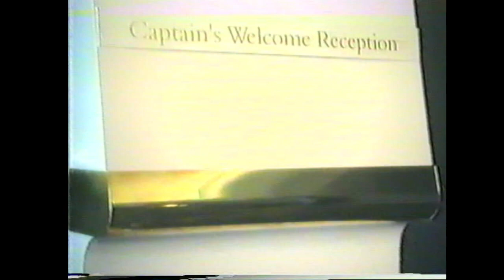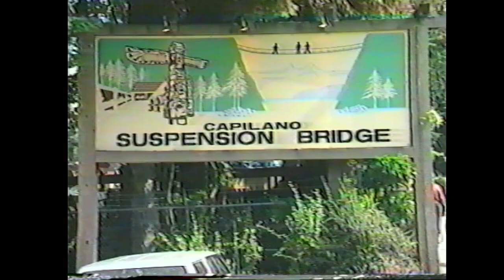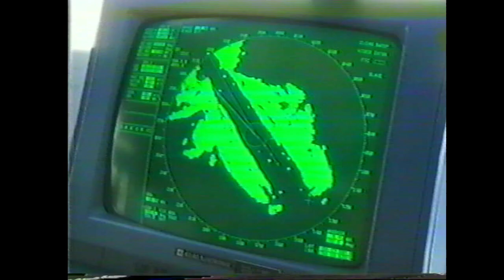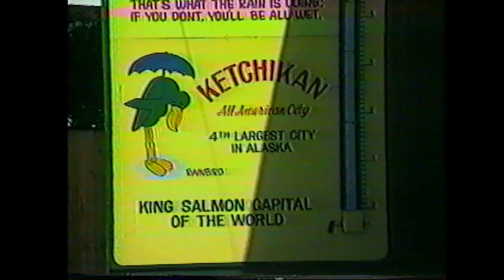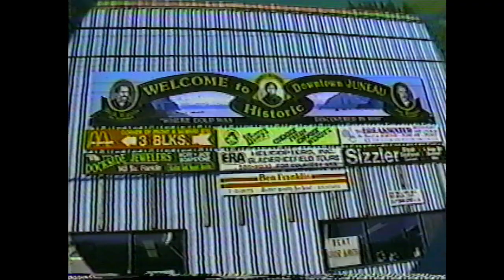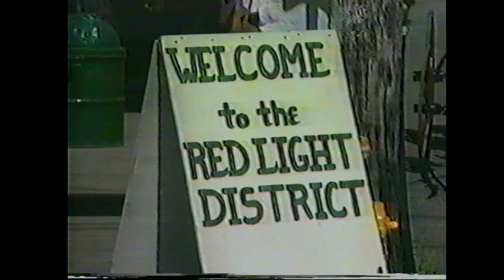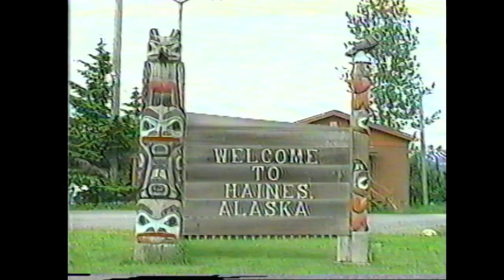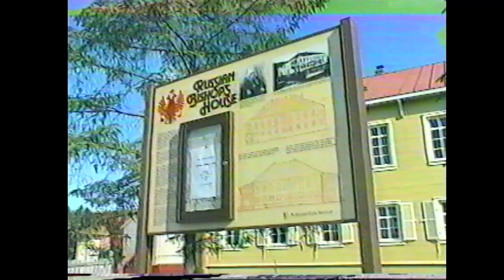Crystal Symphony cruise memory video 1995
Promotional video from the Crystal Symphony cruise 1995.